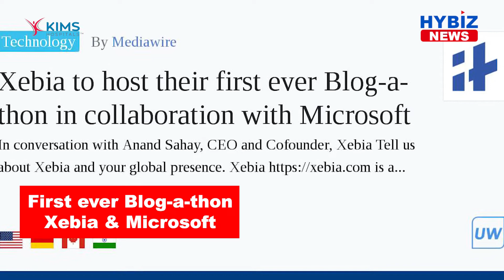Xebia to host their first ever Blog-a-thon in collaboration with Microsoft || Hybiz tv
Xebia, the US-headquartered IT consultancy firm has joined hands with Microsoft for their first-ever blog-a-thon contest. The blog-a thon invites IT professionals, students, developers, and leaders to participate by sharing solutions on a pre-identified list of topics that are critical for business applications.The blog-a-thon will commence on February 2nd and will end on February 27, 2022. It will provide participants with an opportunity to share solutions on real-time subjects and issues and get involved with actionable change. The blogs will be evaluated by the Xebia- Microsoft jury and winners will be provided global visibility to showcase their perspectives and win prizes along with Azure credits and mentoring sessions by Xebia and Microsoft subject matter experts. Anand Sahay, CEO Xebia commenting on this launch said; ―I believe that the greatest ideas are born at the most basic places. We are proud to have come up with this unique idea that will empower aspiring techies as well as give a platform to thought leaders to put forth their views and concepts of the future. Shivir Chordia, Azure Business Group Lead, Microsoft India, said, „‟Empowering more people to unleash their potential remains a priority at Microsoft. We are delighted to partner with Xebia for the blog- thon which provides an opportunity to IT professionals and developers to learn more about Microsoft‟s path-breaking technologies and empower them to build the India of Tomorrow”